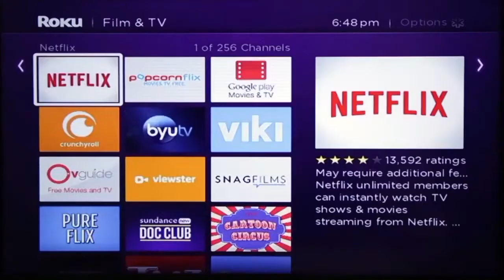ΟΜΟΓΕΝΕΙΑ ΕΔΩ ΛΟΝΔΙΝΟ 13.04.18 parta Μεγάλης Παρασκευής στον Καθεδρικό Ναό της Παναγίας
Την μεγάλη Παρασκευή πραγματοποιήθηκε η θεία λειτουργία στον Καθεδρικό Ναό της Παναγίας στο Wood Green. Την θεία λειτουργία παρακολούθησε ο αρχηγός των εργατικών και της αντιπολίτευσης κύριος  Jeremy Corbyn. Τον κύριο Corbyn συνόδευαν ο πρόεδρος της εθνικής κυπριακής ομοσπονδίας κύριος Χρίστος Καραολής, ο δόκτωρ Βασίλης Μαύρου, καθώς και η βουλευτής του βορείου Λονδίνου Catherine West. Κατά την είσοδο του στην εκκλησία ο κύριος  Corbyn προσκύνησε με ευλάβεια τον επιτάφιο και παρακολούθησε ολόκληρη την λειτουργία. Στην Θεία Λειτουργία χοροστάτησε ο Θεοφιλέστατος Επίσκοπος Τροπαίου Αθανάσιος  με όλους τους ιερείς της κοινότητας μέσα σε κλίμα κατάνυξης. Στο βίντεο που ακολουθεί θα παρακολουθήσουμε όλα όσα σας περιγράψαμε και αποσπάσματα από την θεία λειτουργία της Μεγάλης Παρασκευής.